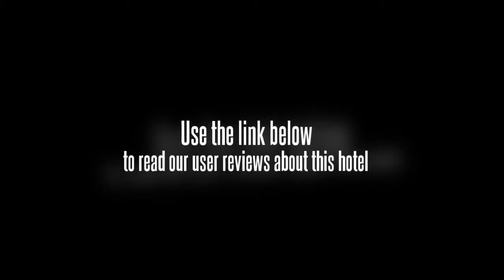SSAW Hotel Shanghai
The SSAW Hotel Shanghai is situated in the centre of Huangpu District and City God Temple is within a few minutes walk. The hotel offers well-appointed rooms with air conditioning and free internet access.

The SSAW Hotel Shanghai offers a convenient 24-hour reception as well as a concierge, a sauna and a business centre for its guests. Facilities at the hotel include a laundry service, a dry cleaning service and a safe-deposit box. Room service is available during limited hours. Take advantage of the hotel's express check-in/check-out feature which takes away a lot of the usual hassles, leaving you with more time to enjoy your trip.